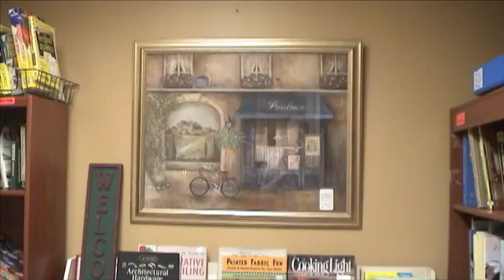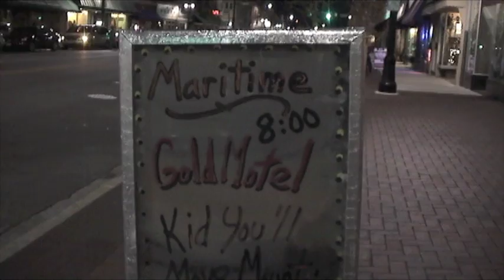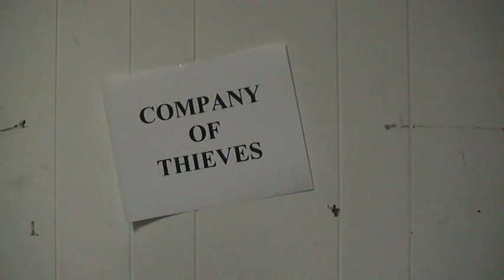Luke Wilson - Video Reel 2011